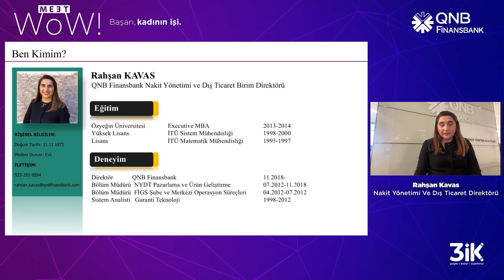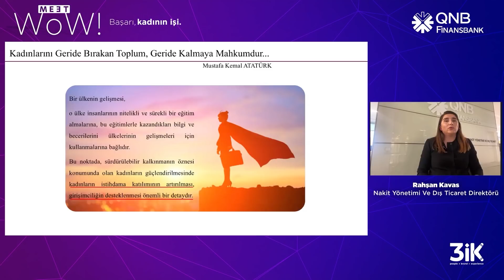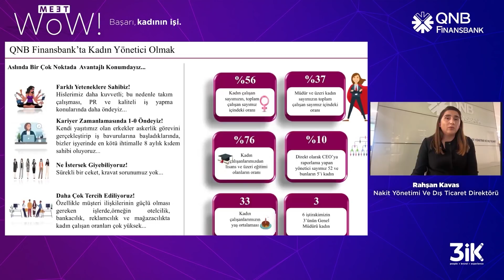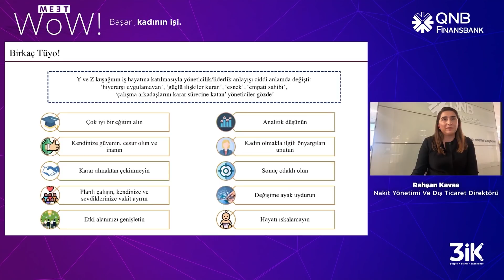Meet WOW / 13 KASIM - QNB FİNANSBANK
Başarı hikayeleriyle "İşte WOW" dedirten kadın çalışanlar, tecrübelerini "Meet WOW" ile paylaşıyor!